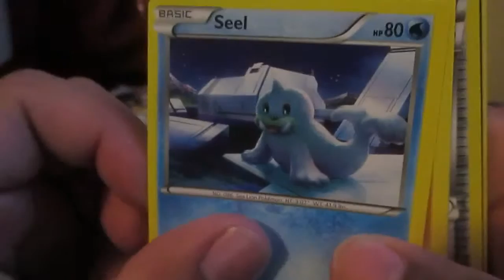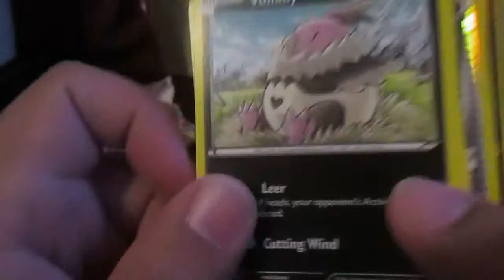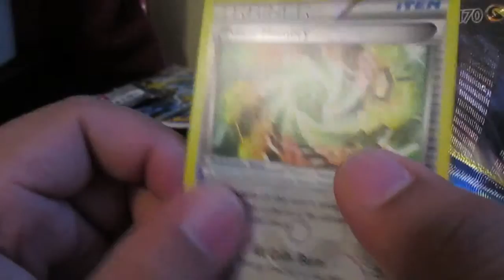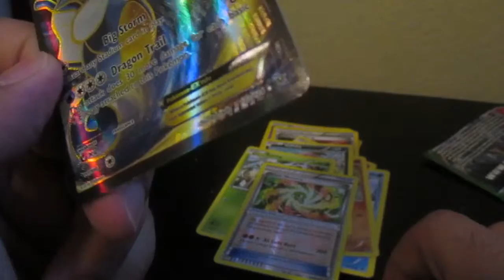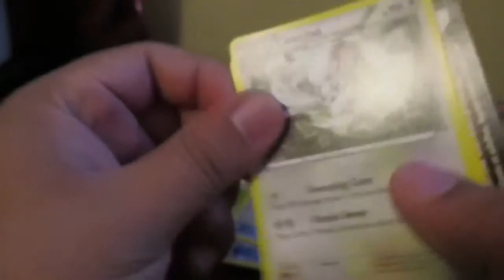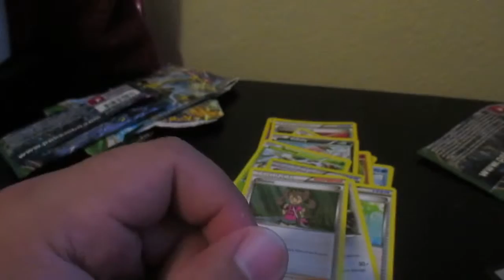Pokemon cards Unboxing # 142 -The KING has Arrived!